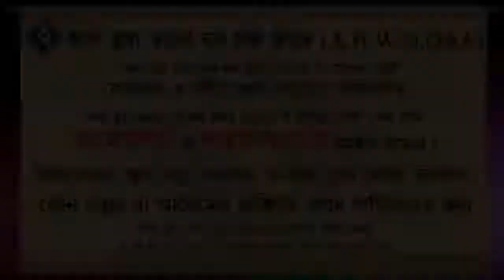শিশুদের শিখানোর ক্ষেত্রে ছবি আঁকা কি জায়েজ ᴴᴰ┇শাইখ আইনউদ্দিন আল আইনি